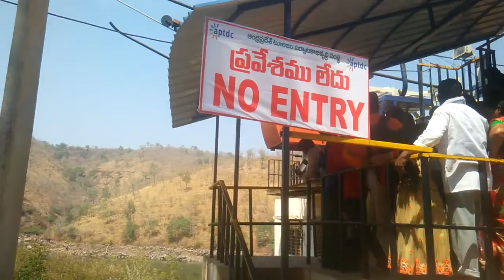श्री शैलम, आंध्रप्रदेश के 'पाताल गंगा' तीर्थ का 'रोप वे' से मनमोहक सफ़र, भाग-3 (दिनेश ठक्कर बापा)